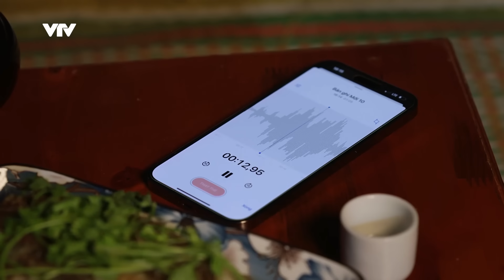TRỰC TIẾP VTV1 | TẬP 29: CUỘC CHIẾN KHÔNG GIỚI TUYẾN